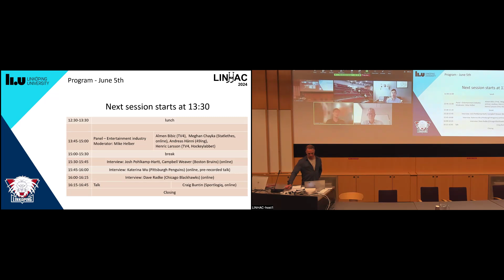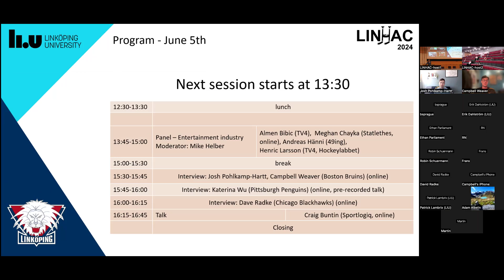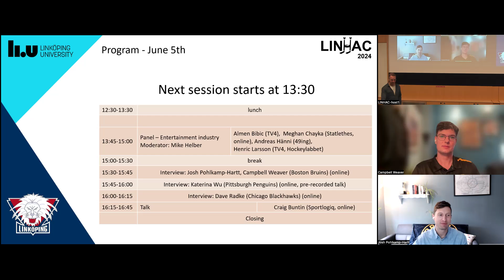LINHAC 2024 - D3-interview-Boston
Interview with Josh Pohlkamp-Hartt and Campbell Weaver from the Boston Bruins at LINHAC 2024.